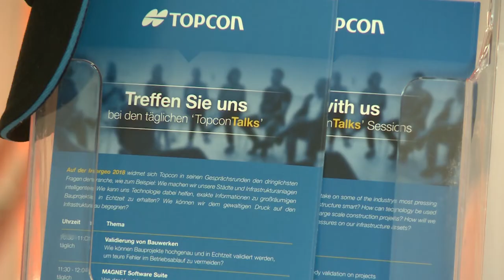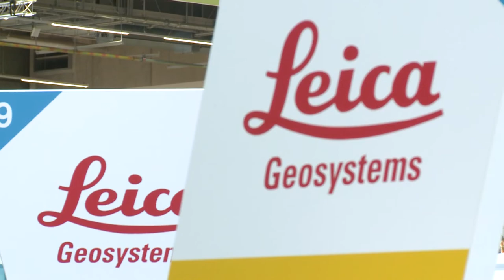Karriereforum INTERGEO 2019 Stuttgart - Jetzt dabei sein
Das Karriereforum der INTERGEO findet auch 2019 vom 17.-19. September in Stuttgart statt! Jetzt dabei sein und diese Gelegenheit nicht verpassen, Ihr Unternehmen für den internationalen Geo-Nachwuchs zu platzieren.
Ihr Unternehmen präsentiert sich innerhalb des Forums, melden Sie sich jetzt an!